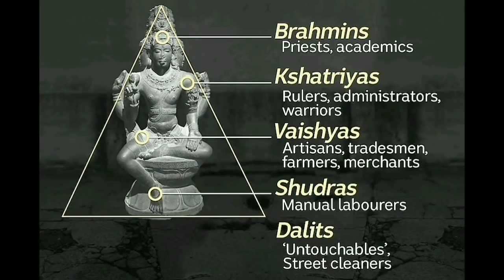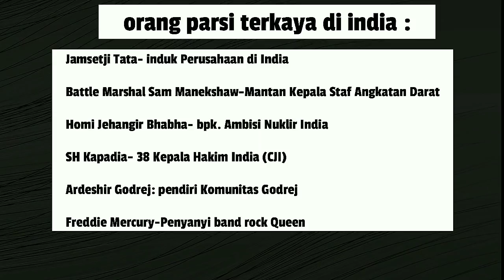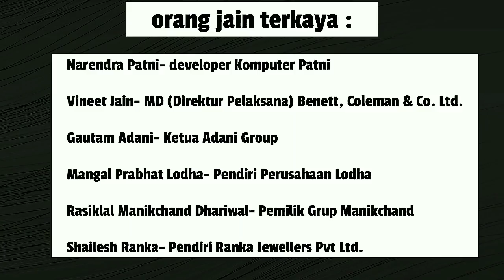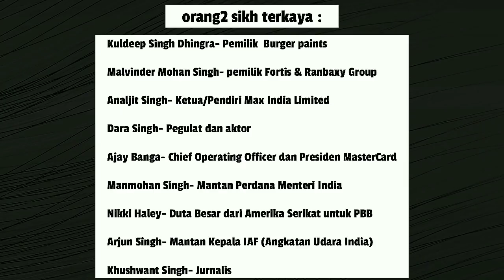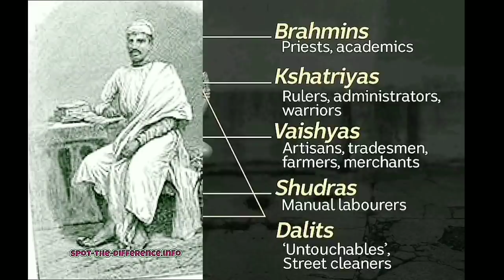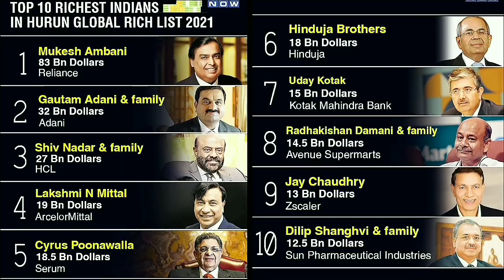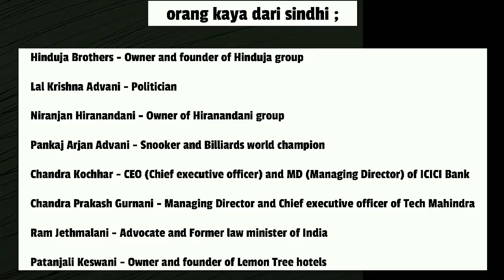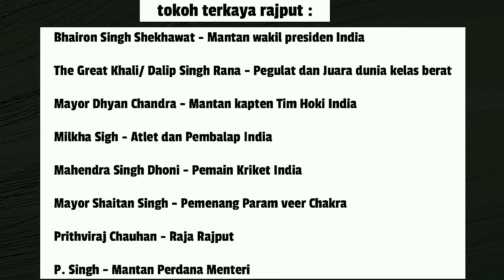KASTA TERTINGGI BUKAN KOMUNITAS TERKAYA DI INDIA. (ARTIS BOLLYWOOD DARI KOMUNITAS TERKAYA)